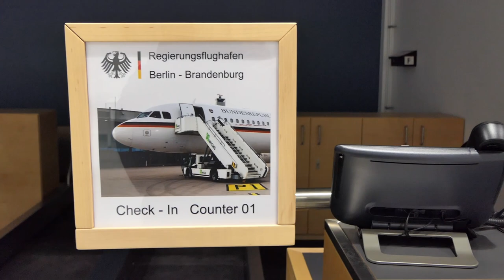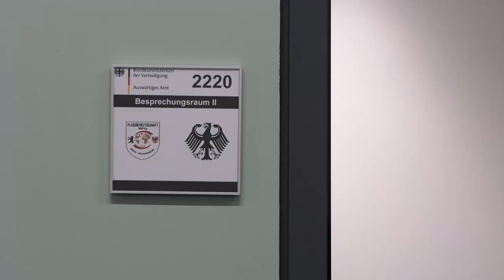BER Regierungsterminal 1. Landung StS Silberhorn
Auswärtiges Amt und Verteidigungsministerium haben bestätigt, dass ab 21. Oktober 2020 alle Regierungsflüge und Staatbsbesuche über das Regierungsterminal am BER in Schönefeld abgewickelt werden. Das Video zeigt einen Rundgang durch das Regierungsterminal und das geplante Eintreffen des Parlamentarischen Staatssekretärs Thomas Silberhorn (Verteidigungsministerium) am 22. Oktober 2020 um 2.45 Uhr. Er war für drei Tage in der Sahel-Zone: Mali, Burkina Faso und Mauretanien. Am 21. Oktober 2020 gegen 9 Uhr traf zwar Bundesministerin Julia Klöckner als erstes Regierungsmitglied am BER ein, aber das war nicht so geplant!